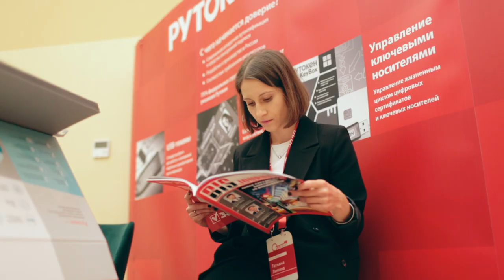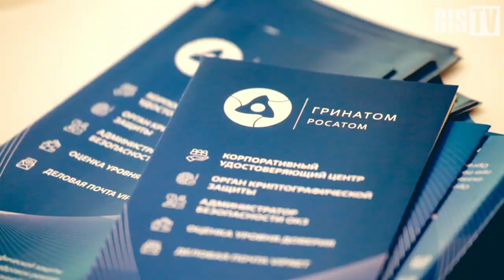Александр Бондаренко (ФСБ России): «Диалог с экспертным сообществом развивается позитивно» | BIS TV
Как экспертное сообщество может повлиять на реформу отрасли —  на PKI-Форуме Россия 2020 своим мнением поделился представитель регулятора.

Александр Бондаренко (ФСБ России) выступил на пленарной сессии PKI-Форума Россия 2020 с докладом, посвящённым организации инфраструктуры удалённой электронной подписи. В интервью BIS TV Александр Бондаренко заявил, что диалог экспертов отрасли и представителей регуляторов — необходимый этап подготовки нормативно-правовых актов. Александр Бондаренко также призвал специалистов к участию в работе ТК 26 и Экспертного совета по ЭП Минцифры России.